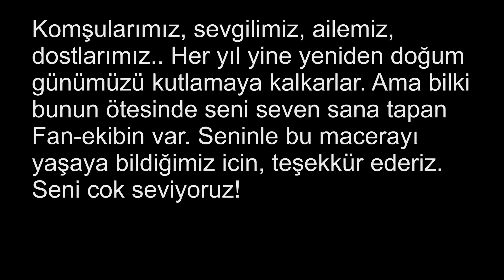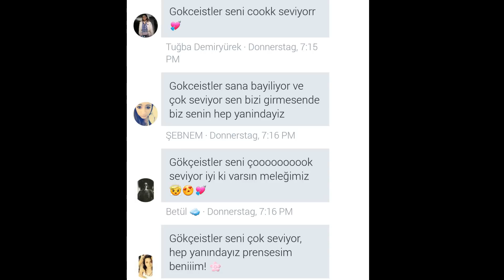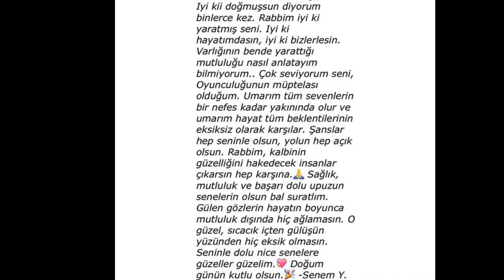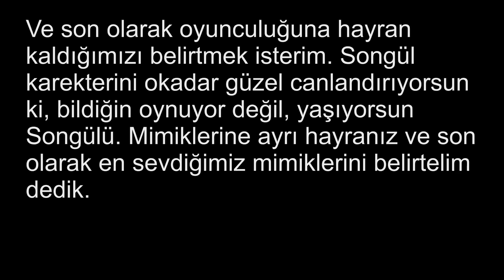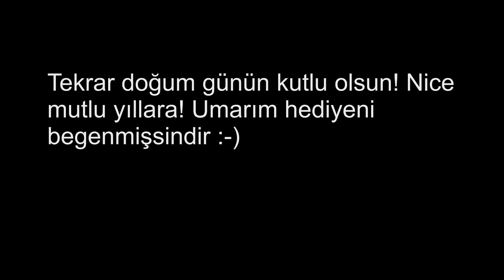►Doğum günün kutlu olsun Gökçe Akyıldız ♥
HAPPY BIRTHDAY

✬ ASK.FM: karadenizlifunda57
彡 WATTPAD: 57karadenizkizi57